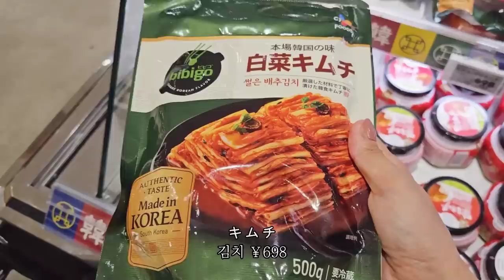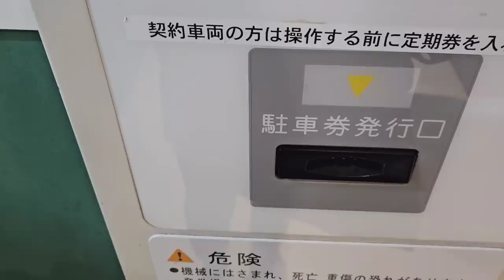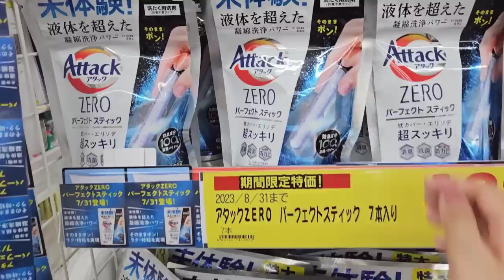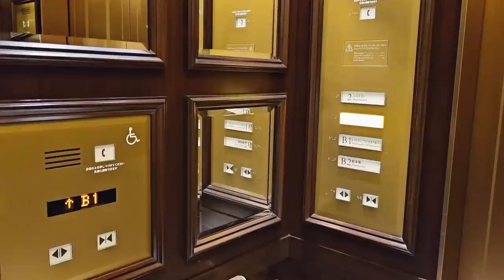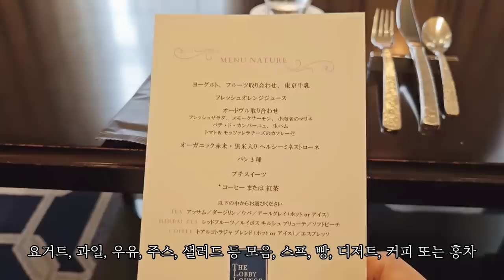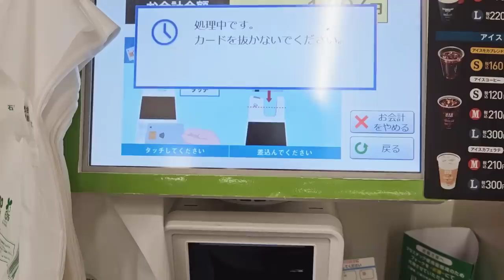마트 장보고 편의점 쇼핑, 도쿄에서 아침식사(호텔 가조엔 도쿄, 도쿄 스테이션 호텔)즐기기 l 일본 도쿄 VLOG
감사합니다 :)

*영상 속 장소
호텔 가조엔 도쿄 - 판도라
도쿄 스테이션 호텔 - 로비 라운지